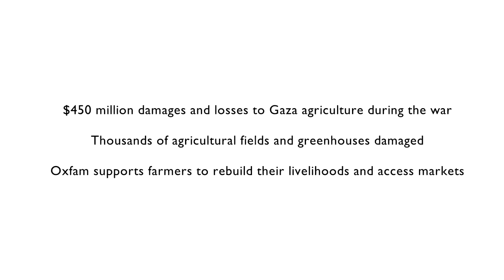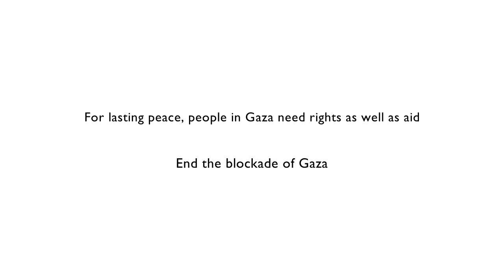Gaza - six months on. Gaza - chwe mis yn ddiweddarach.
Today marks six months since the Gaza ceasefire, but reconstruction has still barely begun and situation getting worse. Mother of 4, Reda is from a farming family that used to earn a good living growing vegetables in greenhouses. As a consequence of the blockade, market prices fell so the family could barely earn enough to feed themselves.  During the conflict they could not work the land and were unable to harvest their crops.  After they returned from a UN refuge they found their home and the greenhouses destroyed. (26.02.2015)

Heddiw mae’n chwe mis ers i’r brwydro beidio yn Gaza, ond prin fod yr ail-adeiladu wedi dechrau ac mae’r sefyllfa’n gwaethygu. Dyma Reda, mae hi’n fam i bedwar ac yn dod o deulu ffermio oedd yn arfer ennill bywoliaeth dda wrth dyfu llysiau mewn tai gwydr. Yn dilyn y gwarchae, disgynnodd prisiau’r farchnad nes bod prin digon o arian ganddynt i fwydo eu hunain. Yn ystod y brwydro doedd dim modd iddynt weithio ar y tir na chynaeafu eu cnwd. Wedi iddynt ddychwelyd adra o loches gan Y Cenhedloedd Unedig, gwelsant fod eu cartref a’u tai gwydr wedi eu dinistrio yn llwyr. (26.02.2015)